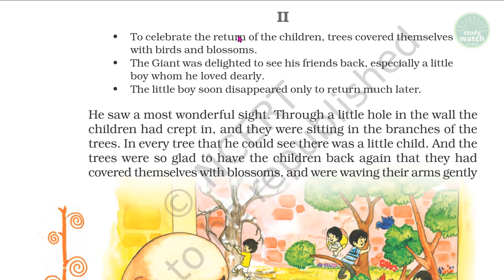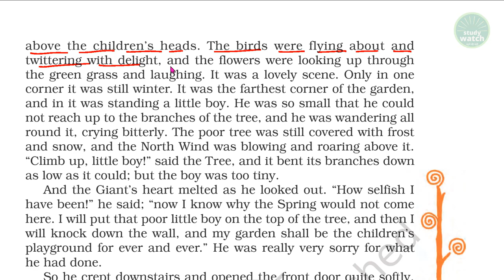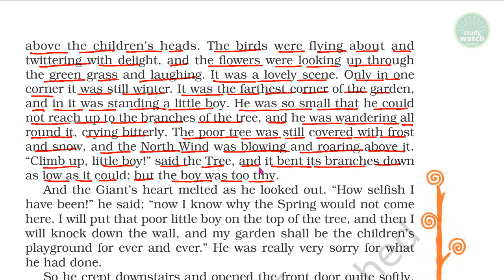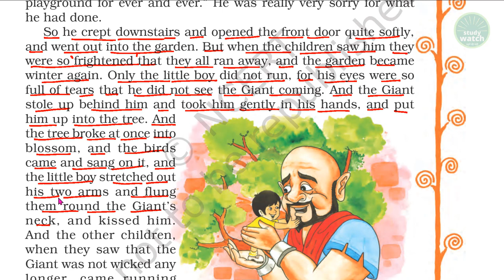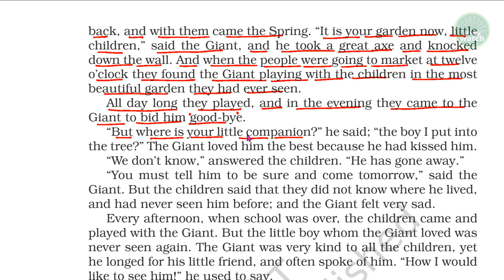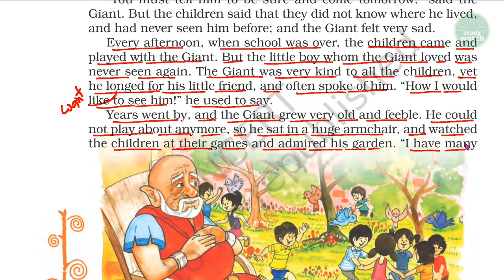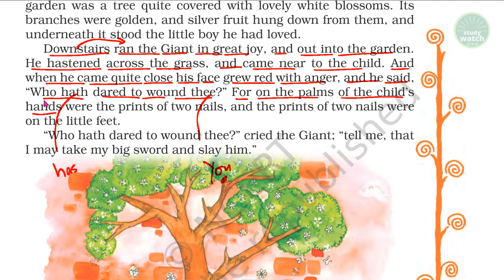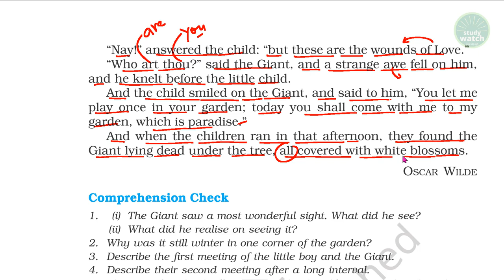Class 8 English Chapter 3 | Selfish Giant (Part-2) | It So Happened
Supplementary Reader in English for Class VIII Chapter Chapter 3 Selfish Giant (Part-2)